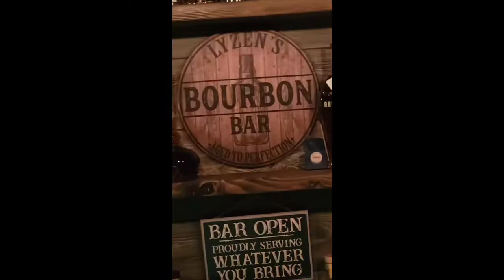EP: 81 Widow Jane 10 year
Jay, Jim and myself go back into Widow Jane 10 year. will we still love it? @ClevelandOnTheRocks